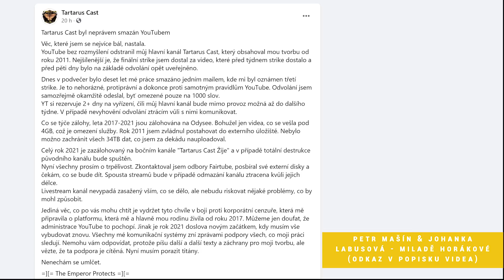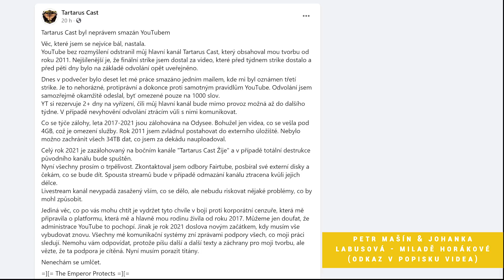Tomáš TARC Petráček? Neznám.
Chcete mě podpořit? Vyberte si způsob dle chuti...

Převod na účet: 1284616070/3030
Bitcoin: 3LwogE5Ugbujo6drrbKxWJEwse6Rh4b69y
Litecoin: LZDZir3kEaHWPUGxyp1Jnvxp8tJQaycMP4

Najdete mě na dalších platformách...

Gab.com/bratricek
Parler.com/bratricek